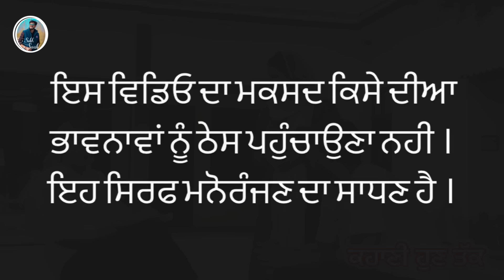ਅਸਲੀ ਸੱਚ ਕੀ ਸੀ ? ॥ ਕਿਸਮਤ ਦੀਆਂ ਗੱਲਾਂ (53) ॥New Punjabi video 2024 ॥ sukhsaab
Actor = sukhsaab ,ishu,, ਹਰਪਾਲ ਸਿੰਘ,ਨਛੱਤਰ ਸਿੰਘ, ਧਰਮਜੀਤ ਸਿੰਘ, Deep ,Rama
Female Actors =Rani ,Rehmat ,simi
Video Editing == sukhwinder singh
Camera Man = Sukhwinder singh

Story ✍️ -sukhsaab, ਧਰਮਜੀਤ ਸਿੰਘ
Producer = sukhsaab team
Any enquiry 📞